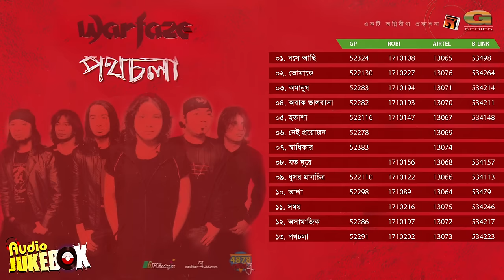Pothchola | Warfaze | Full Album | Audio Jukebox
Band : Warfaze
Album : Pothchola
Lyric : Mahmud Khurshid, Mahmud Jaglul Karim Babna,Hassan Imtiaz Shumon, Ibrahim Kamal Ahmed, Kaze Ali Jahangir Balam, Warfaze, Mahmud Jaglul Karim Babna, Ibrahim Kamal Ahmed, Hassan Imtiaz Shumon, Jahangir Hydar, Shams Mansoor Ghan Tune : Warfaze